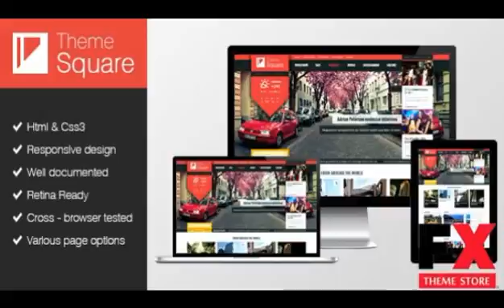Preview Square Magazine WordPress theme TFx WordPress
Preview and Download New Fxtheme 2172CodeTheme Square is a straightforward and feature-rich magazine WordPress theme Square has been built by using some of the most popular curren
  Created
          7 May 14

          Last Update
          7 May 14

          Columns

            3

          Compatible Browsers

          Software Version

            WordPress 3.9